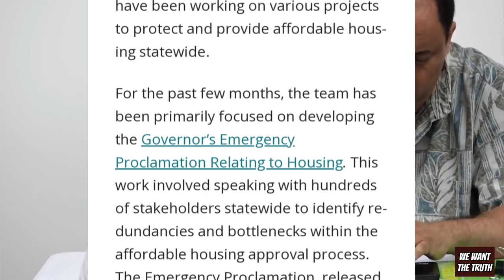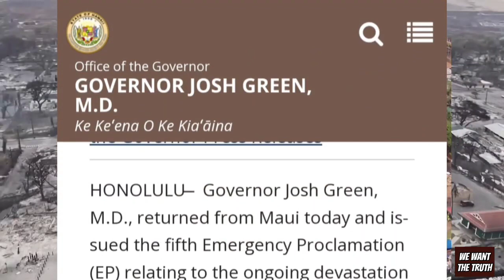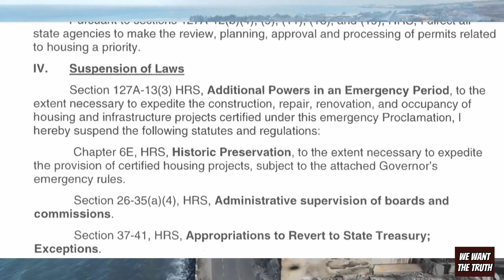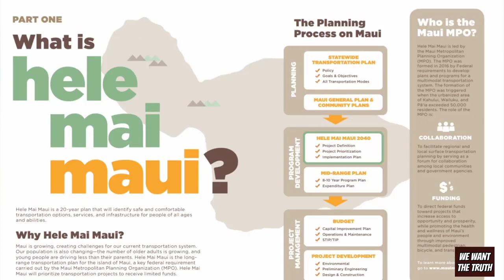The Real Reason Chief Housing Officer of Hawaii Resigned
MIRROR...for inspiration and educational purposes
ORIGINAL LINK:
Anthony Michael Maui